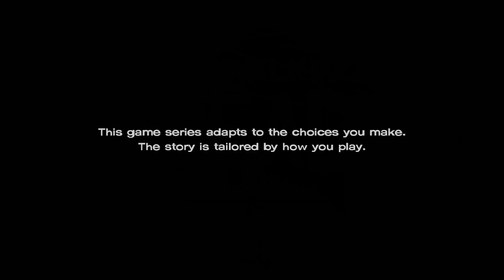The Walking Dead: A New Frontier -- Dodelijk familie reünie -- IkBenJeGame EP1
Hey kijkers van IkBenJeGame, vandaag spelen we eindelijk de nieuwe walking dead!! A New Frontier!

Volg ons op Twitter en Facebook voor exclusieve updates en previews!

Volg ons op Twitch om onze livestreams te kunnen zien!